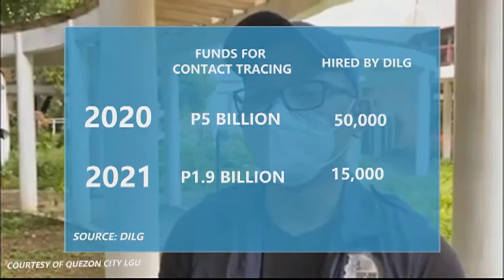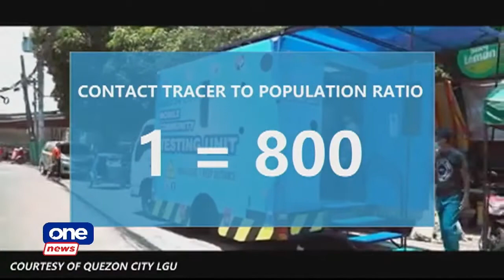PH gov't still facing problems in contact tracing efforts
MoJo | WHO recommends a ratio of 1:800 for efficient contact tracing but Metro Manila has a ratio of 1:1,500. Mobile journalist Jacob Lazaro explores the gap in contact tracing efforts in the national capital region.